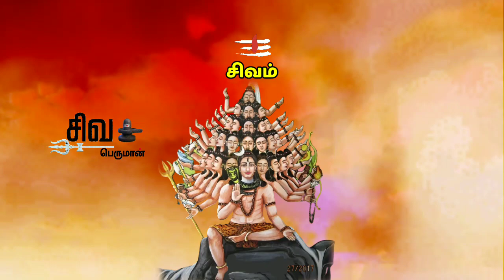கல்வி செல்வத்திற்க்கு மிகையாகாது | Lord shiva | sivan whatsapp status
Thanks & Regards

For SIVAPERUMAN